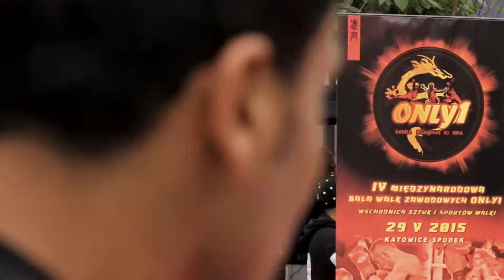Spot Promo z Gali Only ONE - KATOWICE 2015 by Sky Video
Nasza misja to ciągłe inspirowanie młodych ludzi do pracy nad sobą i poprzez trening sztuk walki.Uczymy, jak dzięki połączeniu energii serca, umysłu i ciała polepszyć jakości swojego życia. Sztuki walki - jako jedne z nielicznych - pozwalają na doskonałe opanowanie i połączenie tych energii. Realizujemy ją poprzez następujące działania:

Promowanie sportowego ducha walki fair play.
Edukacja z zakresu wschodnich sztuk walki
Promocja zdrowego i aktywnego trybu życia
Organizację wydarzeń, szkolenia i wystąpienia.
Naukę i promocję chińskiej dyscypliny walki Wushu, a konkretnie jej sportowej odmiany, SANDA.